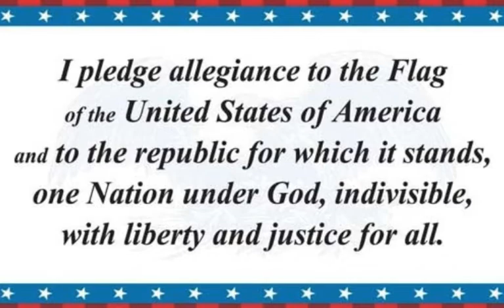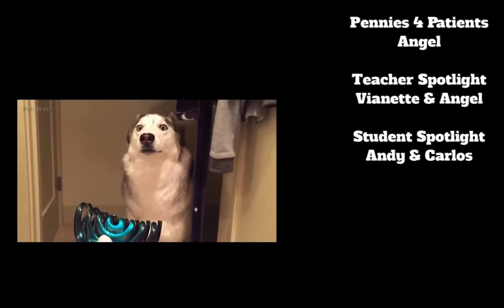Top Dawg Season 3: Episode 18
Video Credits:
Lishieandfamily- Only Husky Owners would understand
MttvmariosAccount- White Chicks - Terry Crews Singing A Thousand Miles
FunnyPets- Funny Huskies Funny Dogs